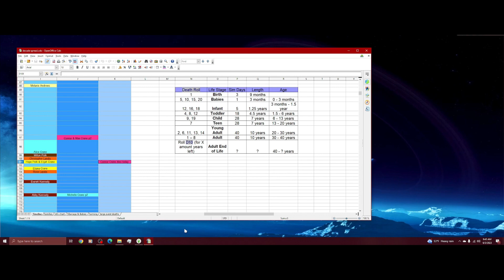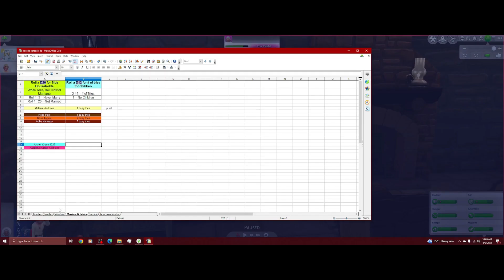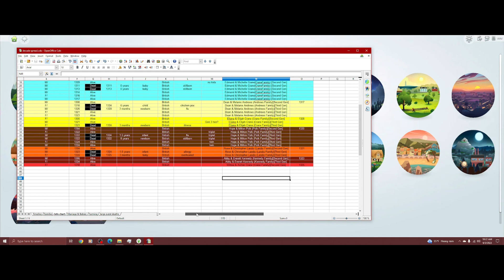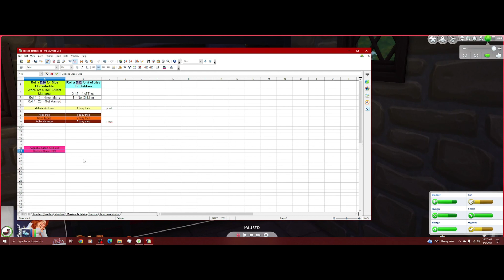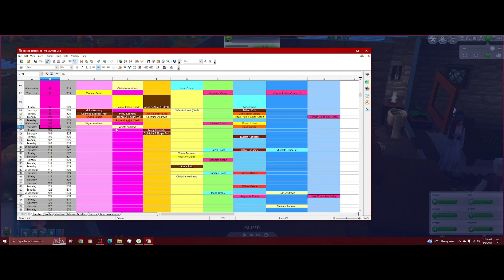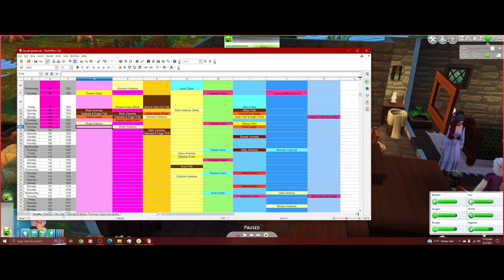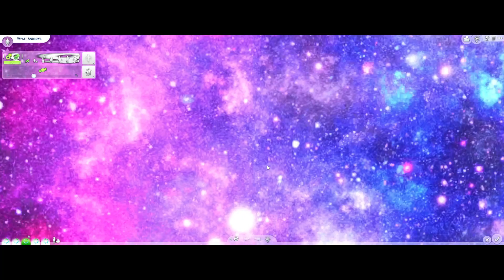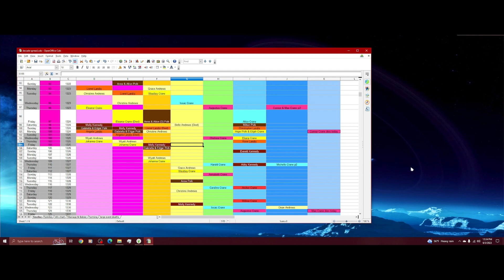First Quarter of A Century Down | Ultimate Decades Challenge | 1320s #25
1325 is here!